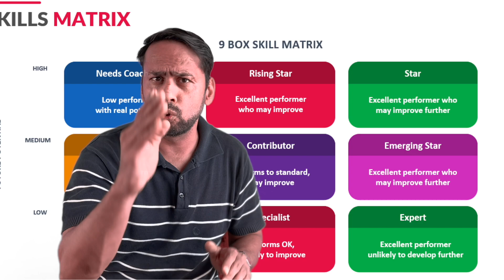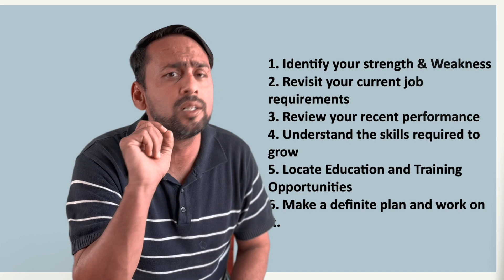MIND THE SKILL GAP I SKILL GAP ANALYSIS I HARD SKILL I SOFT SKILL I SACRED SOLDIERS I GIRISH KAUSHIK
Hello Everyone,

This video is about identifying the skill gap. How to fulfil that gap. Conducting the skill gap analysis. The difference between Hard and Soft skill. Also the tips to enhance your skills.

Regards,
Girish